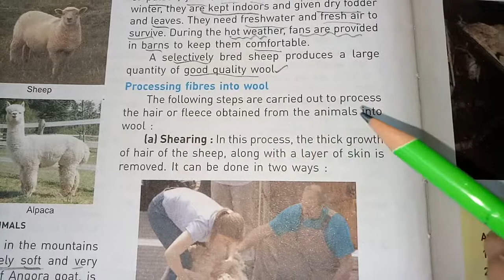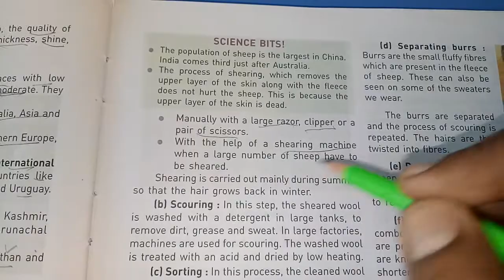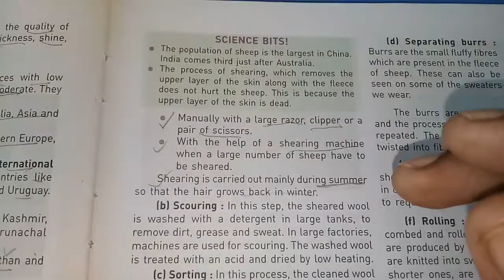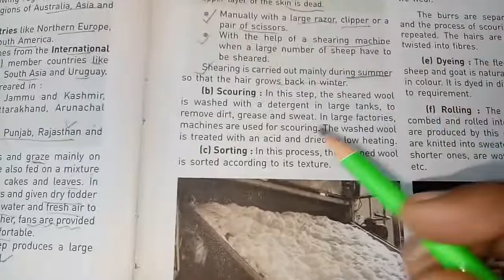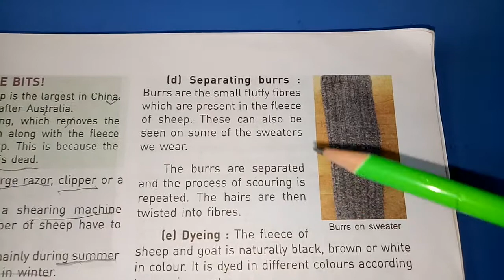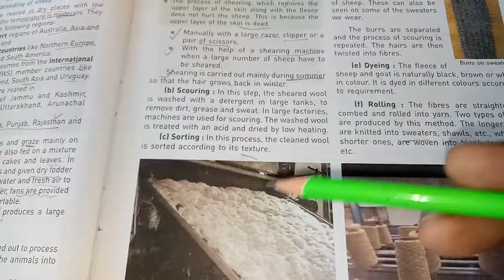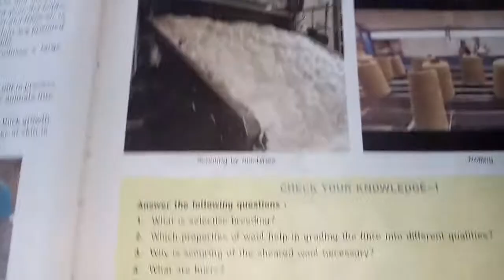7 science, ch 3, processing of fibre into wool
7 science, ch 3, processing of fibre into wool